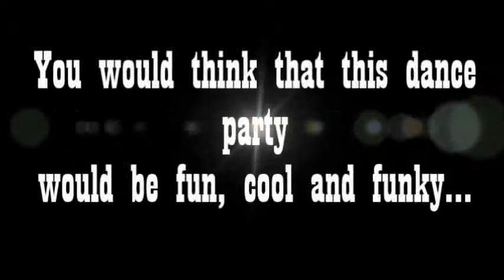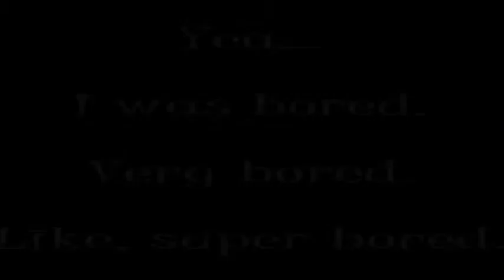LPS: Disco Dance Party!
Hahahah randomness.
Not funny randomness.
Yea, I was bored and I have been quite inactive so I just uploaded it anyway :P